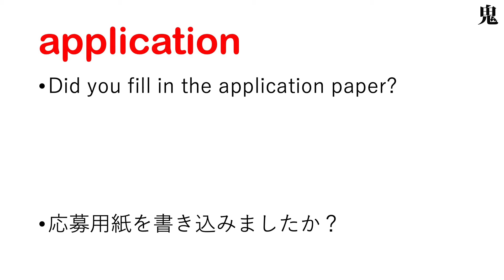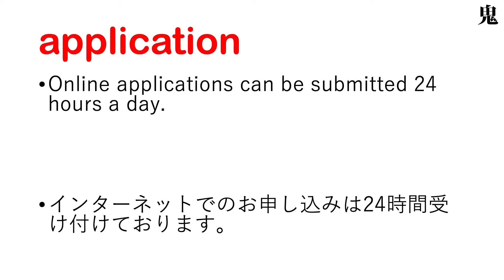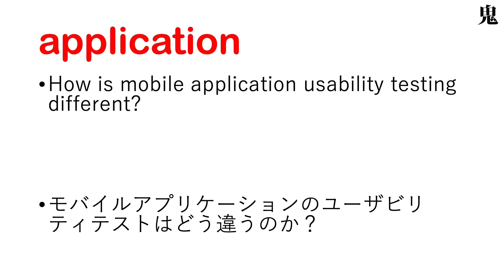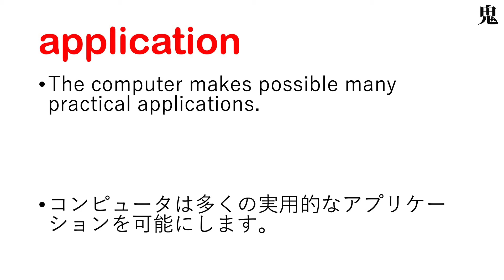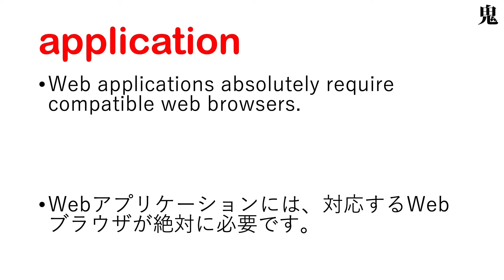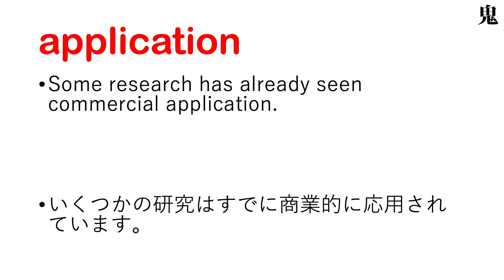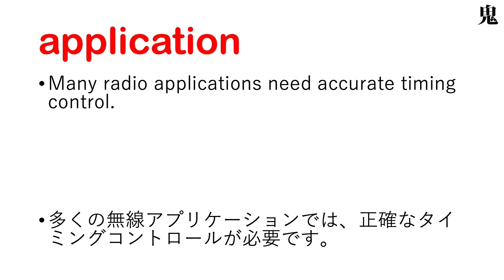application 適用 申し込み 出願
【application 日本語なし】